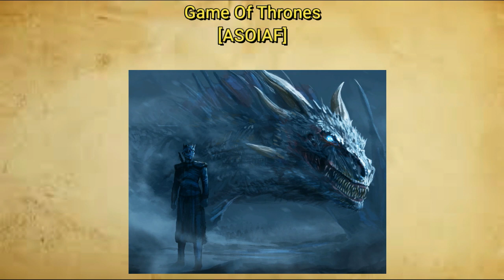E se [ASOIAF/SI AU] Os Negros, os Verdes e os Vermelhos Game of Thrones Fanfic OP Cap 70 até 72 Int